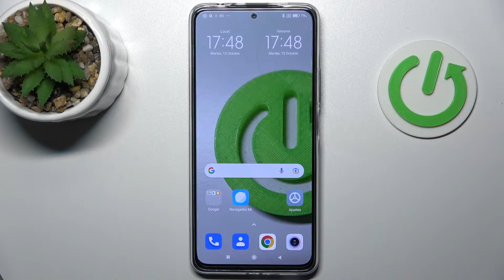Cómo escanear códigos QR en XIAOMI Redmi Note 11 Pro+ - leer códigos QR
En este tutorial te mostramos cómo escanear códigos QR con la cámara, sin necesidad de usar aplicaciones externas. Quédate con nosotros y descubre cómo abrir el escáner y cómo escanear un código QR en XIAOMI Redmi Note 11 Pro+ fácil y rápidamente.

¿Cómo escanear códigos QR con XIAOMI Redmi Note 11 Pro+? ¿Cómo abrir el escáner QR en XIAOMI Redmi Note 11 Pro+? ¿Cómo activar el lector QR en XIAOMI Redmi Note 11 Pro+? ¿Cómo escanear QR con XIAOMI Redmi Note 11 Pro+? ¿Cómo leer los códigos QR con XIAOMI Redmi Note 11 Pro+ sin aplicaciones externas? ¿Cómo se escanea códigos QR con XIAOMI Redmi Note 11 Pro+?